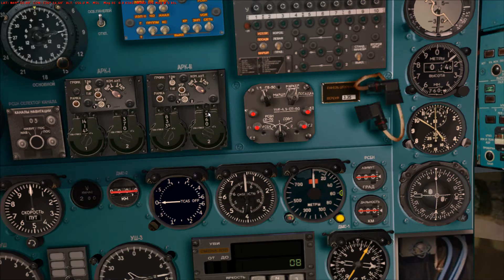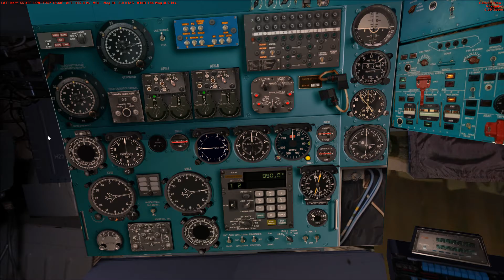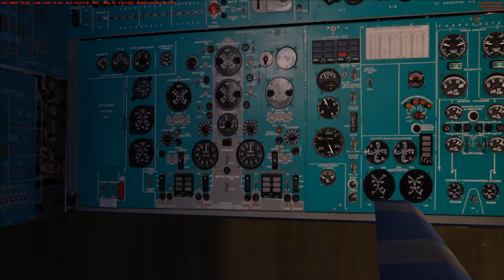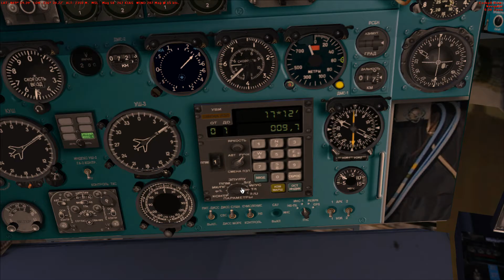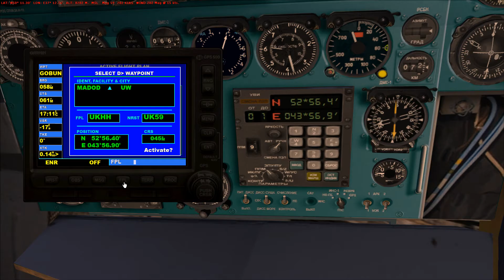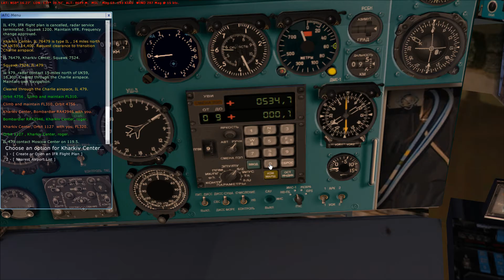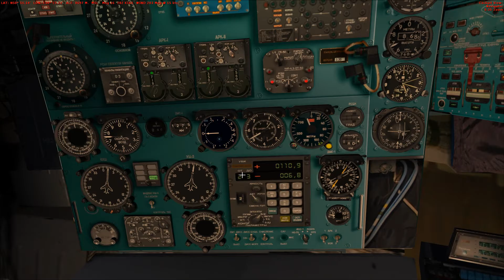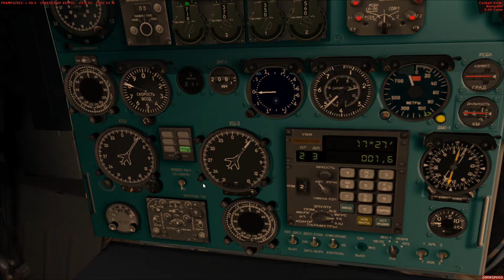Ил-76 FSX полет по ИНС-1 с пульта УВИ